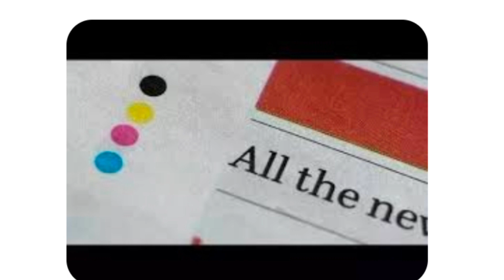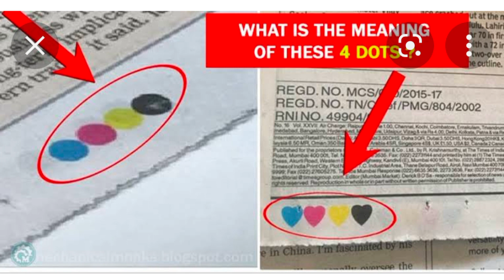న్యూస్ పేపర్ క్రింద భాగంలో 4 చుక్కల కీ అర్థం ఏంటో మీకు తెలుసా??episode 02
why newspaper have 4 dots???